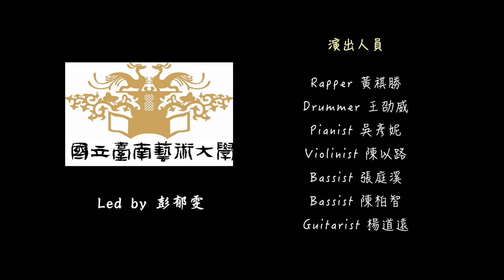國立台南藝術大學：收斂水 | 爵士·搖擺·音樂夢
Led by 彭郁雯老師

演出人員｜
Rapper 黃祺勝
Drummer 王劭威
Pianist 吳彥妮
Violinist 陳以路
Bassist 張庭溪
Bassist 陳柏智
Guitarist 楊道遠

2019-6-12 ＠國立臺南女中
photography By Aimée Chiou